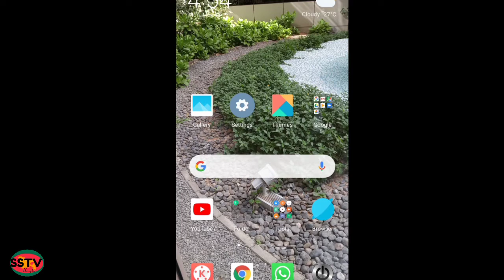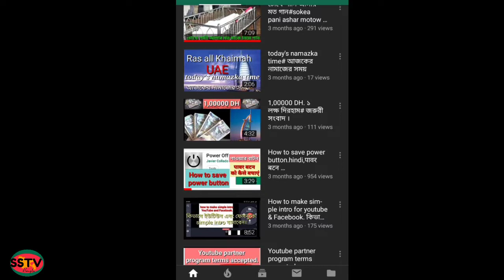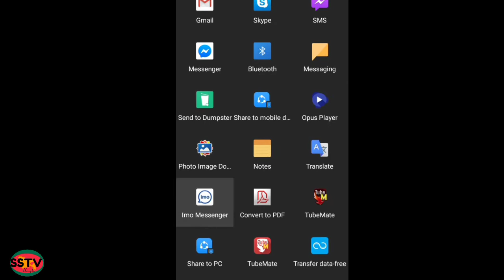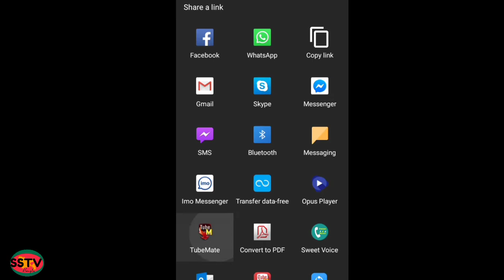how to viral your videos# Hinde#अपने वीडियो कैसे वायरल करें # কিভাবে আপনার ভিডিও ভাইরাল করবেন